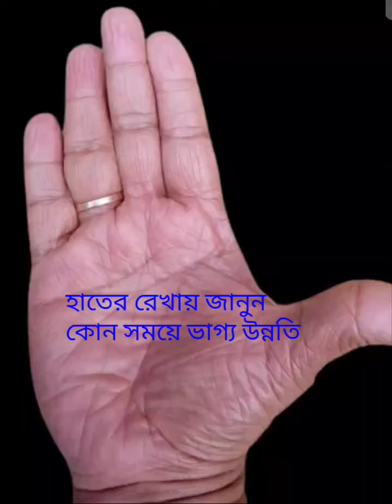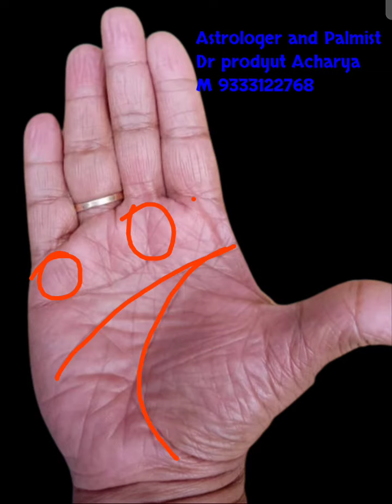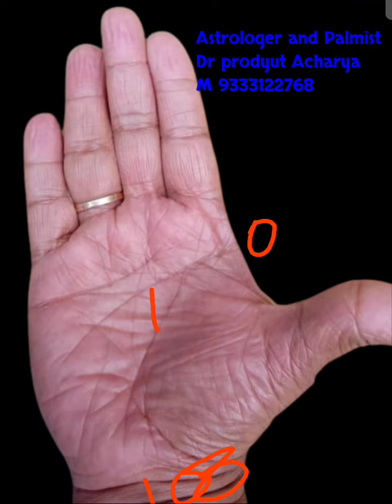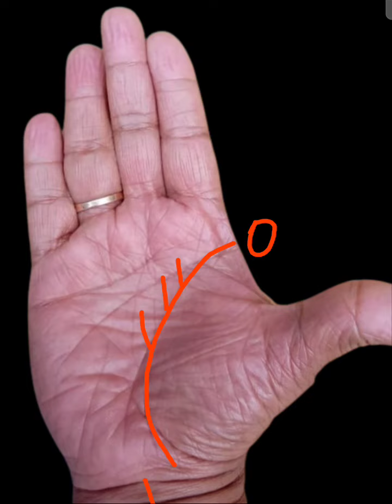হাতের রেখা দেখে জানুন ভাগ্য উন্নতি কতটা হবে। কোন বয়সে উন্নতির যোগ আছে?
Hello friends, I am astrologer Dr Pradyut Acharya you are watching youtube channel My Astrology. By watching this video, you will know about the auspicious and inauspicious features of the palm line, lucky signs, unlucky signs and how Good lucky or unlucky you can feel according to your palm line, if you are interested in knowing about your destiny by personally Analyzing the hand line and birth chart and according to astrology. If you want to get remedy i.e. online astrology and palmistry service then you can contact our

Only Peid Service

 The kind of problems in which you can take the help of astrology eg

 Copyright of this video belongs to My Astrology Channel only.
how to read your own palm,
palm reading in bengali,
palm reading marriage line,
palm reading app
palm reading success line,
palm reading love marriage or arranged,
palm reading money line,
palm reading female,
palm reading govt job line,
hater rekha dekhe vaggo bichar,
hater rekha bangla,
hater rekha dekhe biye,
hater rekha m thakle ki hoy,
hater rekha bichar in bengali,
hater rekha dekhe baby,
hater rekha dekhe chele na meye hobe,
hater rekha dekhe vaggo bichar female,
hater rekha dekhe bibaho bichar,
hater rekha x thakle ki hoy,
hater rekha kivabe dekhbo,
hater rekha chakri,
হাতের রেখা দেখে ভাগ্য গণনা,
হাতের রেখা দেখে ভাগ্য গণনা মেয়েদের,
হাতের রেখা দেখে ভাগ্য গণনা ছেলেদের,
হাতের রেখা বিচার,
হাতের রেখা দেখে সন্তান,
হাতের রেখা দেখে বিবাহ,
হাতের রেখায় × থাকলে কি হয়,
হাতের রেখা দেখে সরকারি চাকরি,
হাতের রেখা দেখার নিয়ম,
হাতের রেখা m থাকলে কি হয়,
হাতের রেখা এম থাকলে কি হয়,
হাতের রেখায় সরকারি চাকরি,

Astrology horoscope, plam reading, hand reading, astrology, astrology chart, palm astrology, astrology prediction, Hast Rekha Gyan